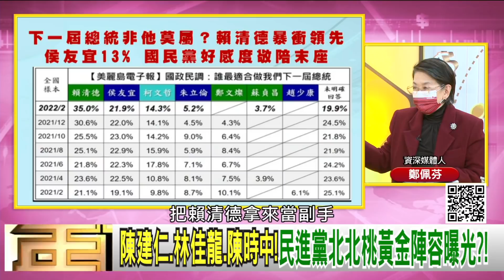精彩片段》鄭佩芬：不要低估蔡英文的本事...【年代向錢看】2022.02.24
下載【年代電視】APP：
iOS平台：